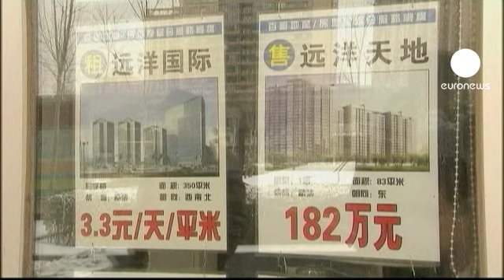China contribuirá a aliviar la deuda de la Unión Europea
La cumbre Europa-China ha estado dominada por la crisis de la deuda. El gobierno chino ha dicho querer ayudar a resolver la crisis europea para evitar que se vea dañada su propia economía, la segunda del mundo.

El primer ministro chino Wen Jiabao recibió al presidente de la Unión Herman van Rompuy y al de la Comisión José Manuel Barroso. Con la crisis siria de fondo, deuda y negocios han acaparado el tiempo en Pekín.